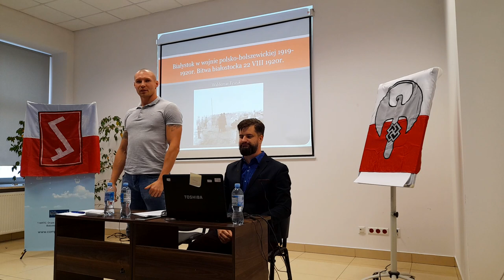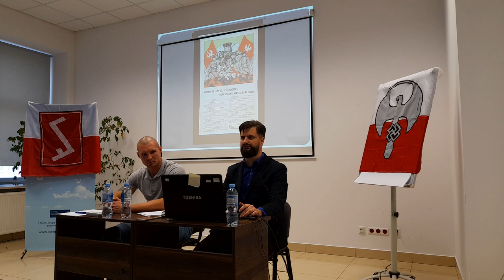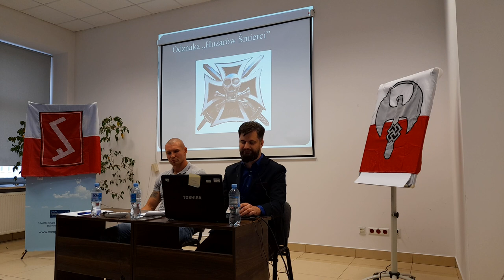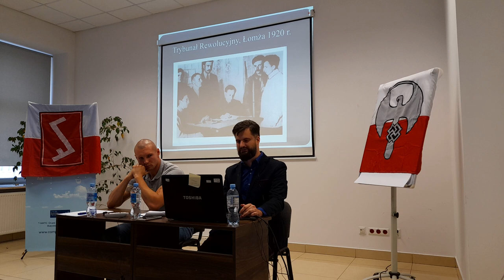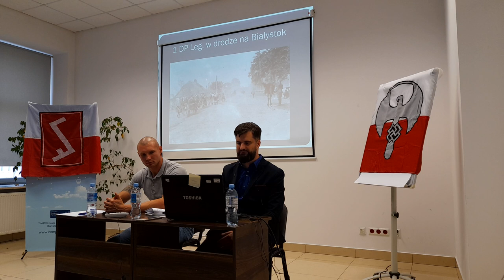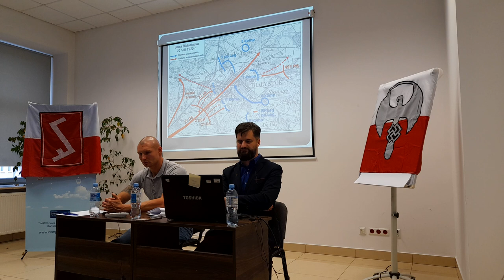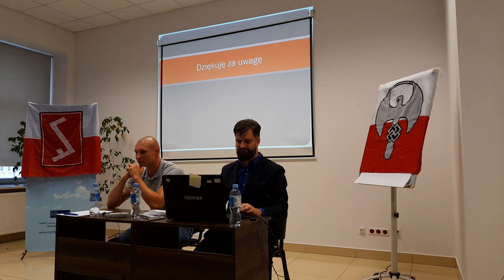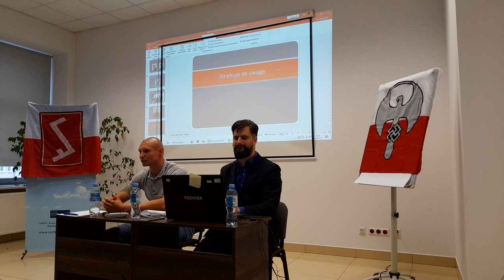Waldemar Tyszuk: Bitwa białostocka 1920 roku (Wykład dla Stowarzyszenia "Niklot")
Prezentujemy materiał z wykładu Waldemara Tyszuka na temat bitwy białostockiej w sierpniu 1920 roku.

Wykład został zorganizowany przez nasze Stowarzyszenie na rzecz kultury i tradycji "Niklot" - Oddział Białostocki

Nagrano dnia 28 sierpnia 2021 roku